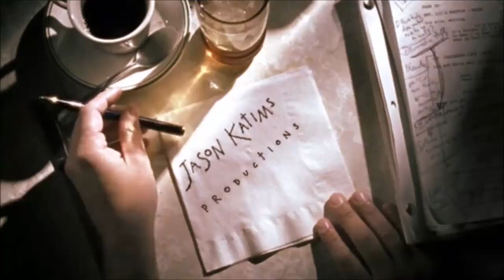Jason Katims Productions/Regency Television/20th Century Fox Television (1999)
From a season 1 episode of "Roswell" on DVD. This logo capture is from 2017.